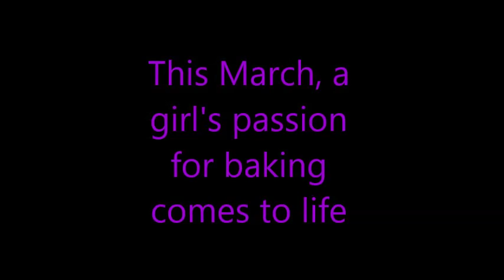My Movie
Description